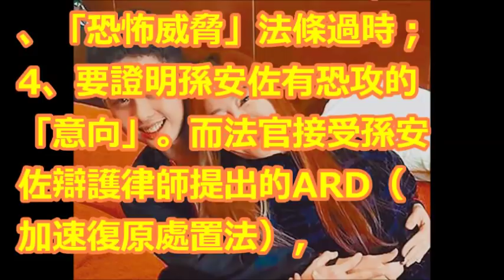孫安佐主動離境美國倒數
【相關視頻】

五星律師明開記者會要孫安佐「認罪協商」？邱彰：再強的律師都沒用辯護關鍵在「中文翻譯」│廖筱君主持│【新台灣加油完整版】20180406│三立新聞台

賓州法院「CLOSED」已結案！警長的話對孫安佐很不利現在可以出獄回家？另轉他地審理？│廖筱君主持│【新台灣加油PART1】20180502│三立新聞台